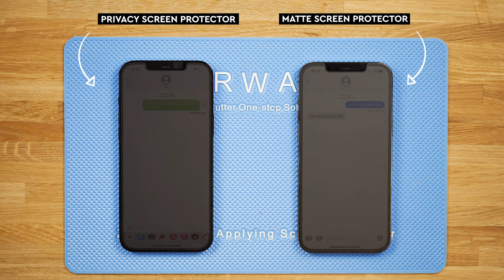Forward | Privacy Screen Protector VS Matte Screen Protector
In this video we show the difference between the Forward matte screen protector and the Forward privacy screen protector. What do you think of the Forward privacy screen protector?